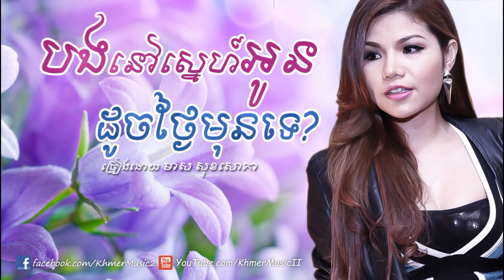បងនៅស្នេហ៍អូនដូចថ្ងៃមុនទេ មាស សុខសោភា Meas Soksophea Bong nov sneh oun doch thngai mun te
បងនៅស្នេហ៍អូនដូចថ្ងៃមុនទេ   មាស សុខសោភា   Meas Soksophea   Bong nov sneh oun doch thng